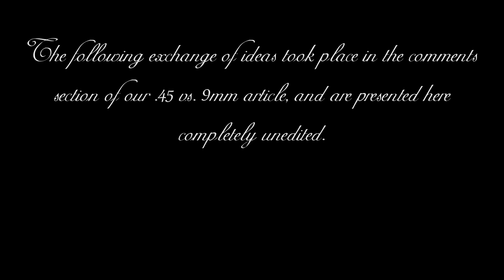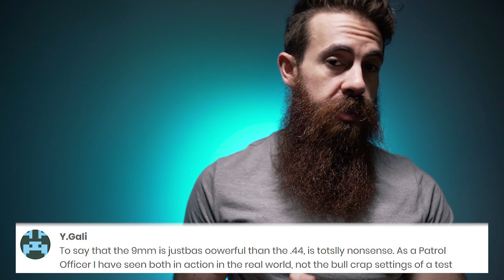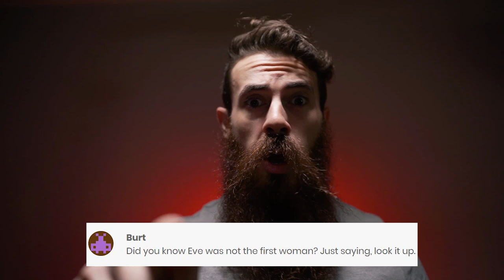Comment Section Wasteland: 9mm vs .45 [Episode 1]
Without exception, comment sections on the internet suck - so naturally, we had to compile a list of some of our favorite hot takes and read them to you 😉

Between traveling for Triggrcon and a lot of other projects we've got going on, we decided to try something new again! Rest assured, if you absolutely hate this, we'll be back to regular reviews next week 😎

Laugh at dumb guns with us on Facebook!

🙌 Level Up Your Gun Knowledge! 🙌

This helps us cover the cost of beer, ammo, and video production so that we can keep bringing you the Pew Pew content you love. Thanks so much for your support!